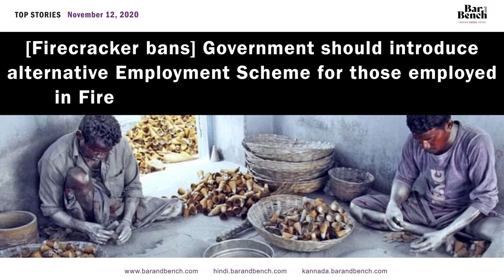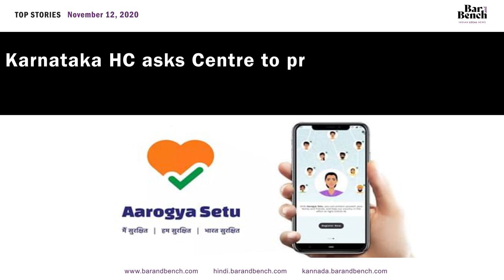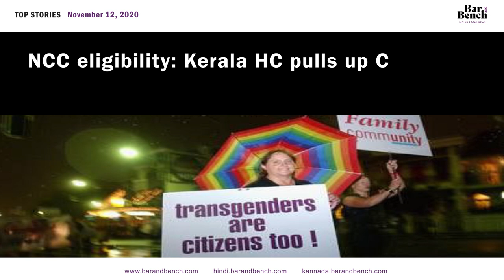A G KK Venugopal gives consent to initiate contempt of court proceedings against Kunal Kamra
Lead story: Attorney General KK Venugopal gives consent to initiate contempt of court proceedings against Kunal Kamra

Plea in Allahabad HC seeks direction to Centre to give Mathura’s Shahi Masjid Mosque to Hindus, challenges Places of Worship Act

Government should introduce alternative Employment Scheme for those employed in Firework Industries: Madras High Court

COVID-19 situation critical, all caution thrown to the winds: Delhi High Court pulls up AAP Govt

L&L bound to suffer by keeping Saraf out: Parag Tripathi concludes submissions for Saraf

If poverty is not a sin, being poor in intelligence too cannot be: Karnataka High Court directs NLSIU to conduct special repeat exam for student

[Chhat Puja] Long-drawn processions not allowed, says Calcutta High Court; guidelines issued to reduce crowding, maintain COVID-19 protocol

No amount of wealth or mother like love can take place of mother's love and care: Punjab & Haryana High Court

BCI extends date to submit details of Advocates for tech training till December 31, says no more extensions

Fees collected for unutilised services from the first year: COVID-19 crisis heightens student demand for refunds at DRBANLU, Sonepat

Bombay High Court orders medical exam to gauge Dr Varavara Rao's health status, bail plea to be taken up next on Nov 17

Karnataka HC asks Centre to provide details of data collected when downloading Aarogya Setu app

State is giving license to every person to define what a green cracker is: Karnataka HC observes in plea seeking ban on crackers

NCC eligibility: Kerala HC pulls up Centre for denying admission to Transgender person